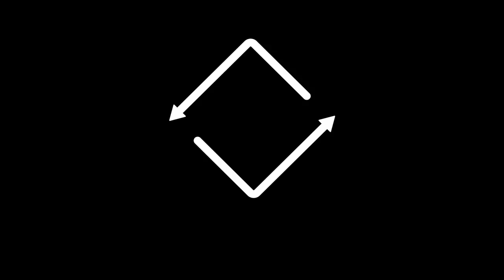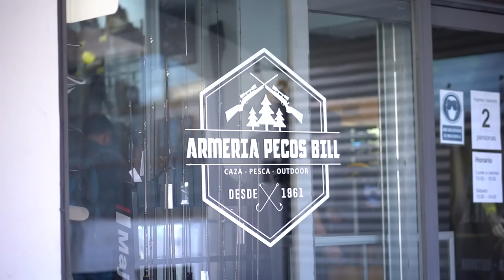Como usar METAL VIBS o CABALLITOS